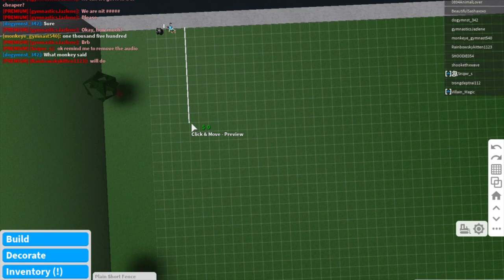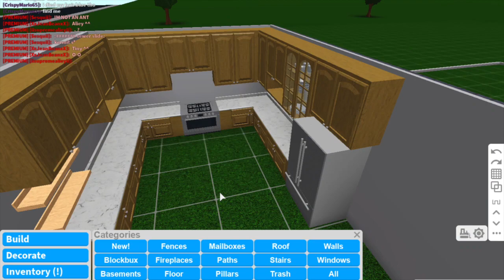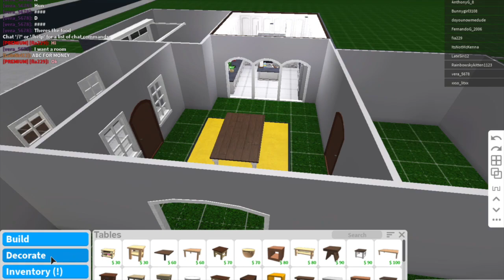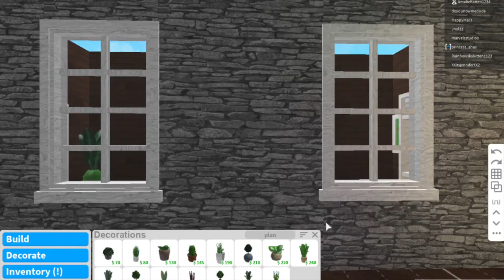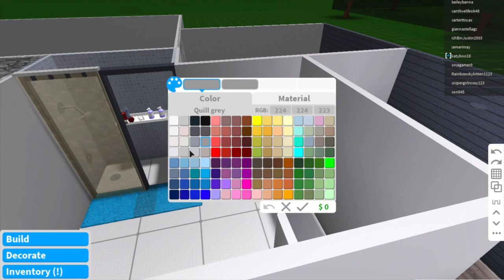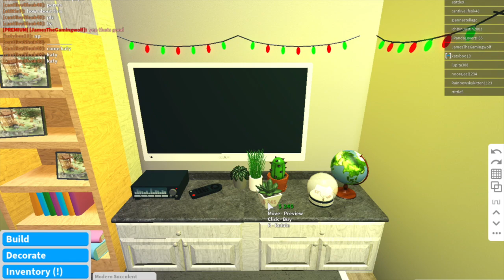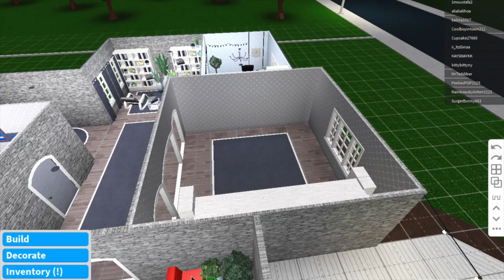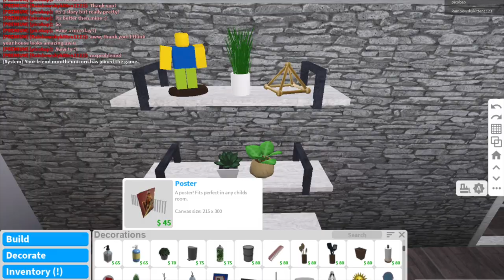Family Ranch House Speedbuild ||| No Game passes |||Roblox Bloxburg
Ayye! Welcome back to another speedbuild, where I built a ranch style home, with no gamepasses! It was a challenge, but I think it turned out nice! What do you think?
Tour: 26:07
Information:
Time taken: 5 hours and 16 minutes
Plot Value: $197,966
Plot Size Data: 12%
Music Credits!

Thank you so, so much for watching! Hope you stay happy, healthy and enjoy!